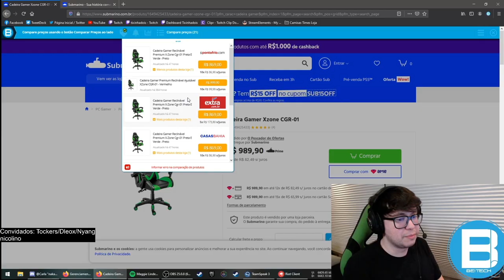AQUI É SÓ JOGO DISPUTADO!!! duo leox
Musica do final: Tainá Seabra & JANU - 22:50 (prod. @djkaslu)

0:00 anuncio
0:48 conversa
0:55 pick cypher
1:01 1 partida
6:23 2 partida
10:49 encerramento